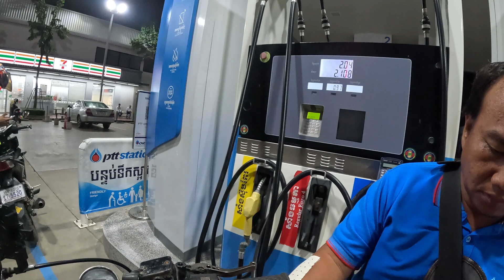Kompot មួយយប់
គាំទ្រតាមរយៈការឧបត្ថមមេតិកាសប្បុរសធម៌ : ABA 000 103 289 ( Kolsenvireakboth )